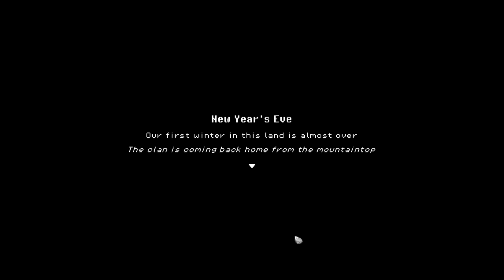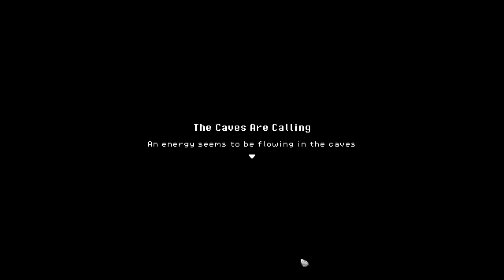A COZY pre-historic game :3 Let's Play Roots of Pacha #1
SOOO yeah new gameplay! Roots of Pacha is the new adventure game I'm excited to share with y'all!

How Can I Show Support?
- Just showing up and leaving comments, I would love to connect with all my Ghoulies!